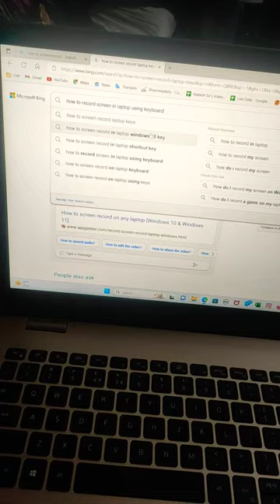Welcome to my first vlog. Why my mouse cursor not working properly?